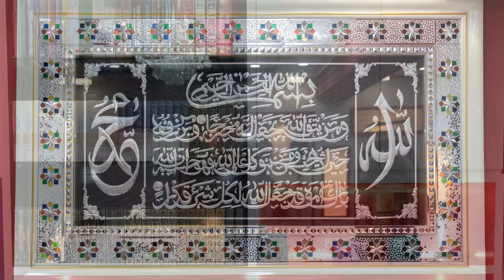FULL VIDEO | ROYAL KINGS GROUP - GRAND IFTAR 2024 | SINGAPORE IFTAR | RAMADAN MUBARAK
Royal Kings Group wanted to appreciate all the community and mosque leaders whom have been  heading the various Iftars around the islands volunteering and helping out at their very own community Iftar and Mosques. Royal Kings Group staff together with many of 24 Asia Volunteers Group led by Nazmul Khan have been supporting many of the ground community iftar events in Sultan Mosque and as well as Salam Sg - Malabar Mosque goodie bag distributions, Migrant Workers Community Iftar for 2000 migrants bros and siss held along Birch Road beside Angulliah Mosque. We also recently sponsored the FSIM Community Iftar held at Bencoolen Mosque which Organising Chair for the Iftar veteran Jahabar Sadiq President of Nagapattanam Association and FSIM President Ahmed Meeran Mohamed Bilal. Veteran SKML Community leaders Mashuthoo Abdul Rahiman, FSIM Management Council Members Aseem a mosque leader at Al Mawaddah and Muhajirin Mosque Ramadan Chairman  Syed Abdul Rahim, Bisme Radio's Chairman & CEO Seeni Jaffar Ghani and His brother Seeni Jay G, famous Tamil teacher and Muslim League leader Jagur Hussein, Veteran Jamiyah Leader  Dr. H.M. Saleem, our Idol Famous Actor- Comedian- Host Bro Suhaimi Yusoff, Bro Amri Amin and Dr Jedi Phang ZhengXiang PBM and Veteran Koothanallur Association  Treasurer LMB Saleem, Veteran Chairman of Tekka Market Merchant Association Mohamed Mustapha and many more community leaders gathered at my home on the 27th Night of Ramadan to breakfast and Pray Magrib Prayers. Thank you all for all the hard work and many hours you all put in at the community and at mosques especially All our Migrants Bros and sis too whom have been putting many hours of hard work to make all the community Iftars a great success. Thank you everyone. We Take this opportunity also to wish you all Eid Mubarak and Selamat Hari Raya Aidilfitri. Maaf Zahir Dan Batin.